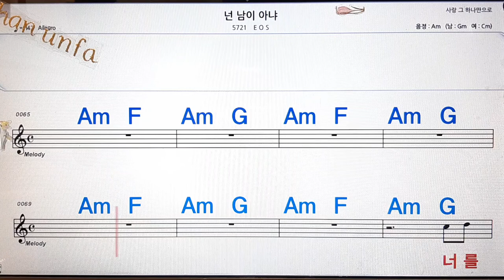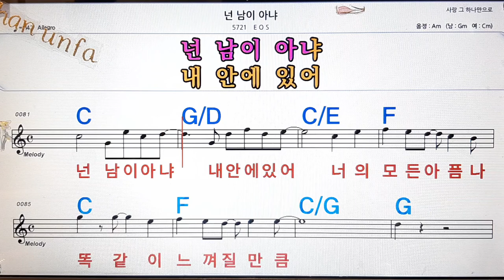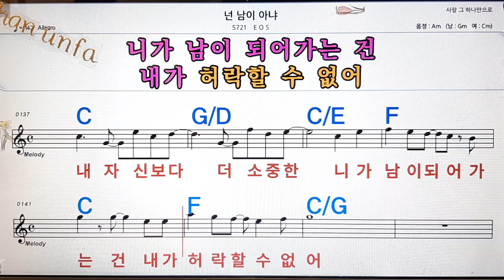넌 남이 아냐/EOS💋노래방, 통기타 , 코드 큰악보, 가라오케, 반주💖Karaoke, Sheet Music, Chord, MR